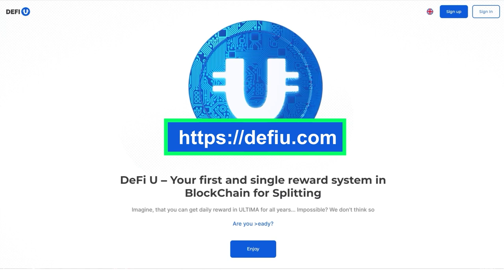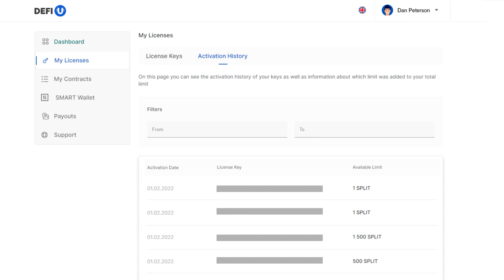Come acquistare una licenza split con i token WIN?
In questo tutorial ti spiegheremo come acquistare una licenza SPLIT sul sito web del prodotto DeFi-U con i token WIN. Tieni presente che gli acquisti effettuati con i token WIN non vengono conteggiati nel fatturato.